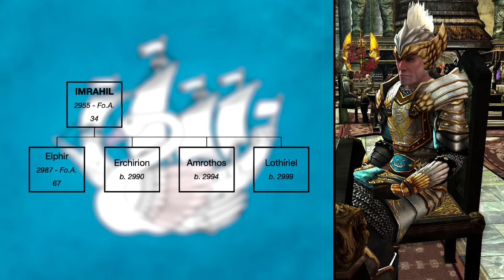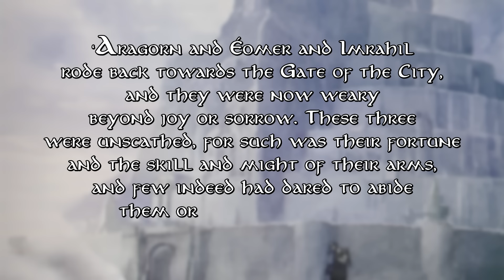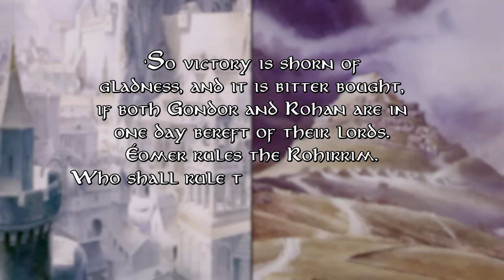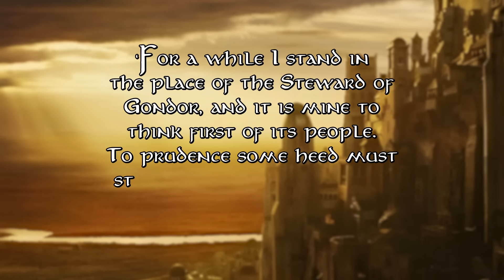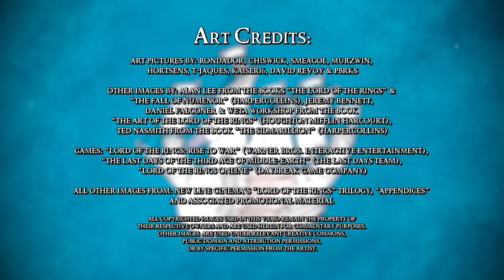Prince Imrahil: Legends of Middle Earth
Writing credit for this video - Nick Forbes Saunders
Art credit to David Revoy; check out and buy their art